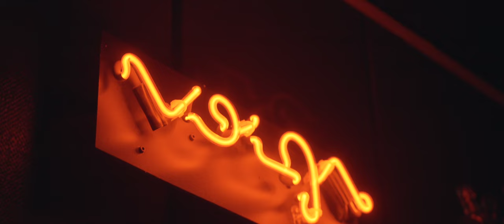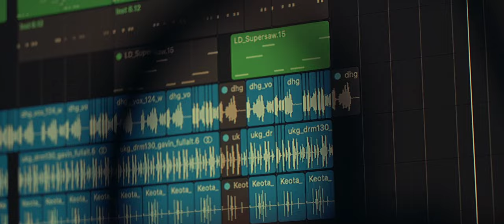Starboy Bob - WTF (Official video)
STARBOY BOB  "WTF"

Sõnad: STARBOY BOB
Mix & Master: Margo Marx Rindemaa
Tootja: Mustu Films
Režissöör: Kenneth Rüütli